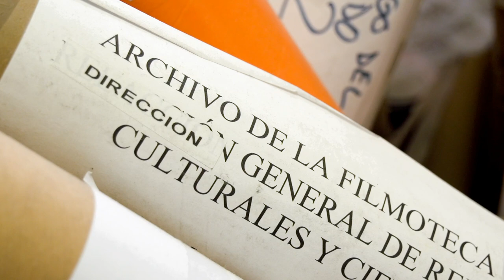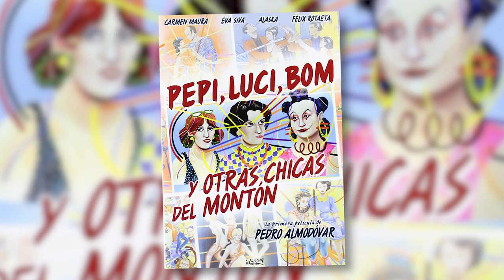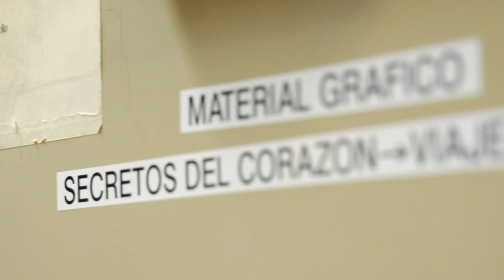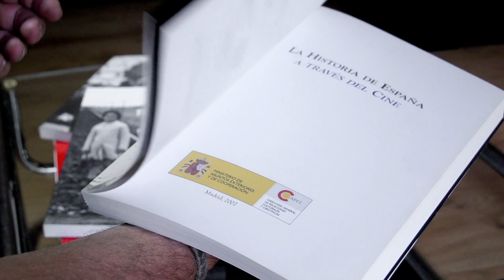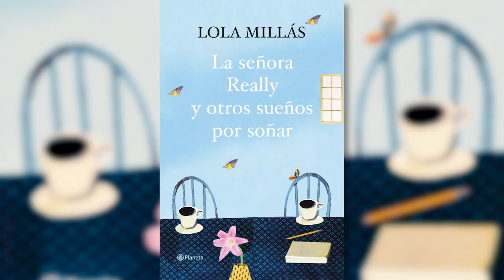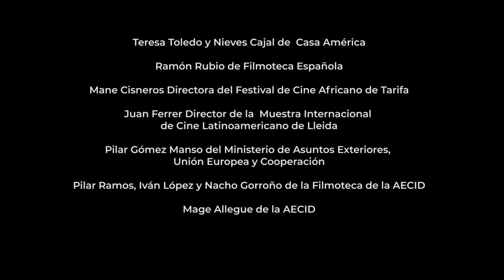Homenaje a Lola Millás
Hoy, 25 de octubre, se ha celebrado en la Sala Berlanga (Madrid) un acto en homenaje Lola Millás, fundadora y directora de la Filmoteca de la AECID.

Con esta iniciativa se quiere reconocer su gran labor en la difusión e internacionalización del cine español y latinoamericano, así como en la promoción de la cooperación entre ambas cinematografías.